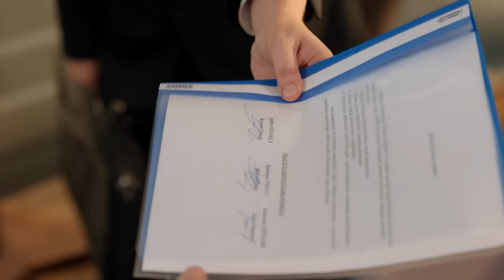Anne Olma Hakkımı Benden Çaldınız! - Aile 22. Bölüm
Devin, babasına hesap sordu. “ÇARESİZLİK GÖZYAŞLARI”

22. Bölüm Özet:

Soykanlar için yeni bir dönem başlarken; Aslan ve Devin aşklarını kaldıkları yerden yaşamaya
devam ederler. Devin, tüm yaşananlardan sonra ikisine de iyi geleceğini düşündüğü bir öneride
bulunur: Çift terapisine başlamak. Hülya ise eski gücünü geri kazanabilmek için harekete geçer.
İlk adımı ise çiftlik evin arazisini geri almak olacaktır.
Devin’in hamile kalıp kalamayacağına dair verdiği tahlillerin sonucu çıkar. Devin soluğu
kurar.
Anne ve baba olmak için bir şansları olduğunu öğrenen Aslan ve Devin, hayatlarıyla ilgili yeni
bir karar alırlar. Günü geldiğinde bebeklerini, kendilerine ait yeni bir evde büyüteceklerdir.
Aslan hayallerini süsleyen bu evi bulmak için harekete geçerken; ikili bu kararını aileyle
paylaşır. Oğlunu kaybetme ihtimaliyle yüz yüze gelen Hülya, herkesin önünde fenalaşır. Devin,
Hülya’nın bu durumunun psikolojik olduğunu düşünürken; Aslan ise annesinin duygusal
manipülasyon yaptığına inanmaktadır.
Cihan; Hülya’nın, düğününe bir tetikçi gönderdiğini öğrenir. En mutlu gününü kana bulamaya
çalışan Hülya’ya en büyük dersi, onun gücünü kırarak verecektir. Diğer taraftan Bedri’nin,
kendi oğlu olduğunu öğrenen İlyas; Nedret’e bir gün süre verir. Bu süre dolana kadar Nedret,
gerçekleri Bedri’ye açıklamak zorundadır.
Aslan ve Devin çift terapisine başlarlar. Terapi, Aslan’ın suç hikayelerini anlatmasıyla sabote
edilirken; Devin, işinin hiç de kolay olmadığını anlayacaktır. Diğer taraftan Aslan, Devin’le
yaşamak istediği evi sonunda bulur. Soykan sofrasında bir veda yemeği düzenlenir. Ancak
Hülya canından çok sevdiği oğlu Aslan’ı kaybetmemeye kararlıdır.

Yönetmen: Ahmet Katıksız
Senaryo: Hakan Bonomo
Yapımcı: Kerem Çatay
Yapım: Ay Yapım